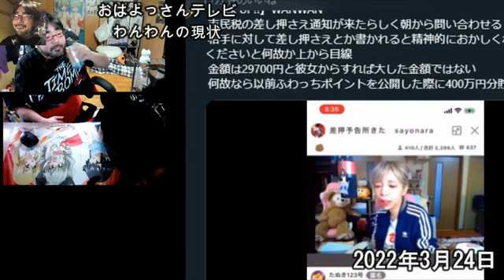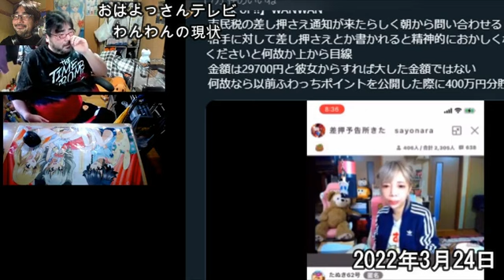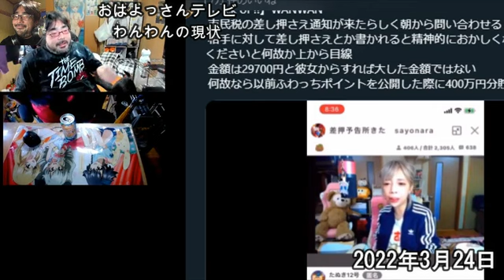【森解説員】よっさん!!わんわんの現状について厳しく語る3月26日